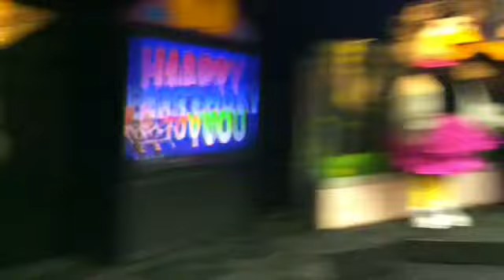Chuck E Cheese Darien IL Trio/Munches Birthday (Munches Birthday Part Is Loud)